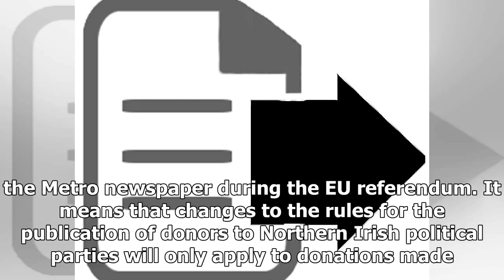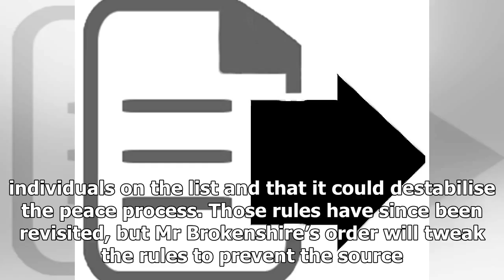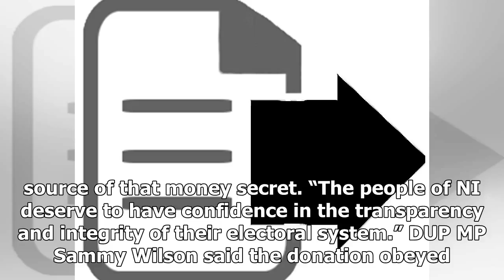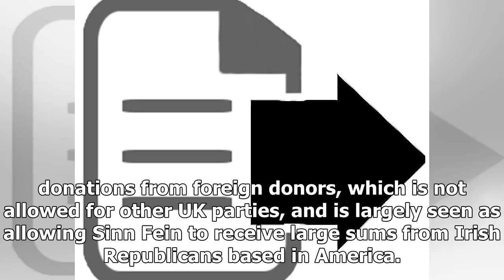DUP will not be the source of a donation £425,000 it for brexit- Nam Nguyễn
# NamNguyễn